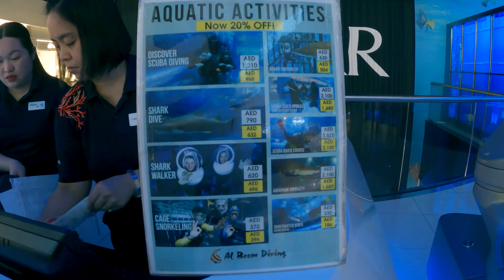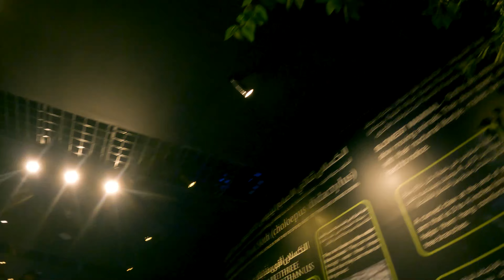Dubai Aquarium & Underwater Zoo: A Mesmerizing Shark, Penguin & Marine Life Experience | Dubai Mall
Discover the wonders of marine life at the Dubai Aquarium & Underwater Zoo, located in the heart of Dubai Mall. Explore over 33,000 marine animals, including majestic sharks, playful penguins, and a variety of exotic creatures. Walk through the aquarium tunnel for a 360-degree view of the underwater world, or visit the Underwater Zoo to experience the rainforest and desert environments. From shark dives to penguin encounters, this is an unforgettable experience for all ages. Don’t miss the chance to witness one of the world’s largest suspended aquariums!

Chapters
0:00-Preview
0:34-Metro to Mall
1:00-Aquarium and underwater zoo
1:40-UnderWater Tunnel
2:50-Underwater Zoo
4:10-Rain Forest Area
4:50-Bamboo shark
5:36-Croc
8:53-Food Court
9:46-Dubai Dino skeleton
11:28-Dubai fountain show

In Dubai aquarium 400 Sharks and Rays live in over 10 million liter tanks. In Dubai mall aquarium have penguin cave although to visit Dubai mall aquarium penguin cave there are separates charges/price that not cover under Dubai aquarium and underwater Basic Experience Ticket, so when you booking you Dubai aquarium check properly detail and price.It was awesome experience to take Dubai aquarium and underwater tour there I saw shark, jellyfish, crocodile, macaw, bamboo shark, Stingrays and different species fishes and mammal.A massive 155-million-year-old dinosaur skeleton was put on permanent display at The Dubai Mall.Dubai Fountain show time start from 6:00 pm the fountains active every 30 minutes, Dubai fountain show is daily fountain show, if you are Indian, you will be proud because most time Dubai fountain show on Indian songs. Dubai Fountain is a popular dancing fountain show next to the Dubai Mall and Burj Khalifa.I hoping this Dubai aquarium and underwater vlog will help you to plan your dream trip to Dubai.

Longest Road trip

travel2adventure channel.

Some of the videos in this channel may contain promotional content. I will surely mention this either in writing (in the description) or in voice(in the video) whenever I publish any promotional content. if I miss out on any, please consider it as a mistake and point it to me. I will do the needful to update the information properly.

Lastly, this disclaimer is my own and is not legally written. There can be loopholes in this and hence, this cannot be produced in the court of law for any legal matters.